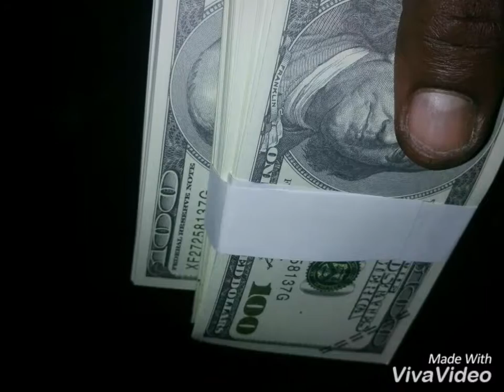War an crime